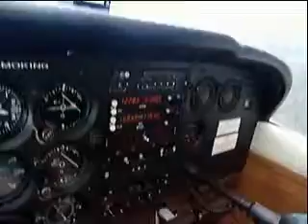(1) Plane Ride over Shasta Lake California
30 Minute flying lesson in a 172 Cessna over Shasta Lake